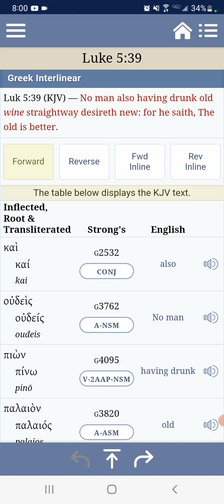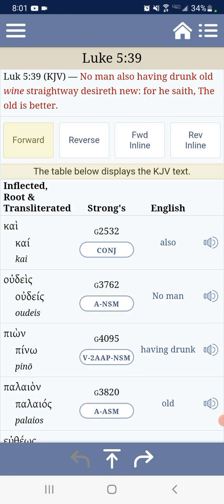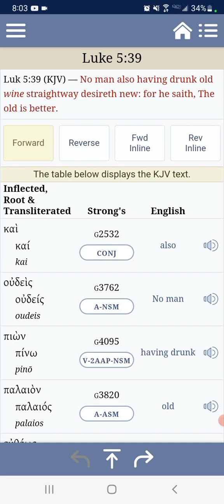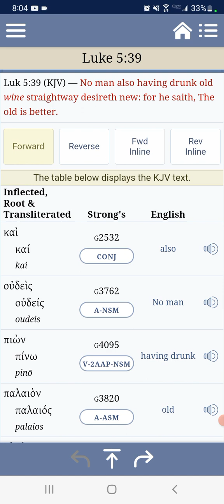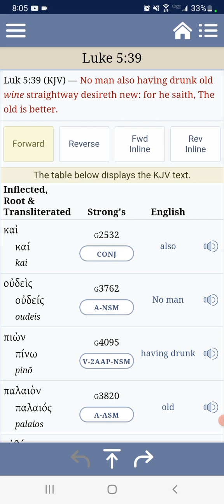FOR HE SAITH THE OLD IS BETTER 🍷🤢(Hebrew Israelites)